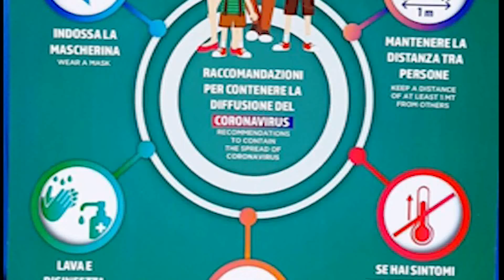RIAPERTA AREA GIOCHI A PRATOLA